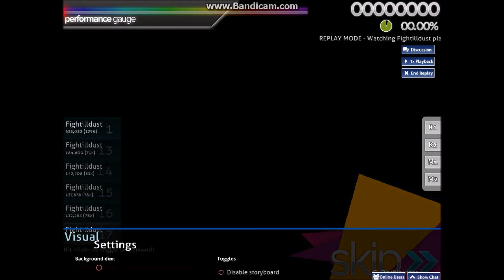[Osu]Leave It To Yotsuya-san [Himeringo]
For more videos and comment what you would like for me to do in my next videos! =^_^=

'Copy write issues: Music does not belong to me nor does the games i play. I do not claim any of it accept from the order/ organization that the files have been edited in.'